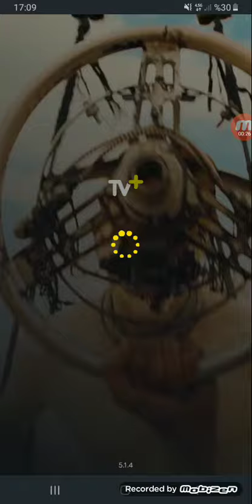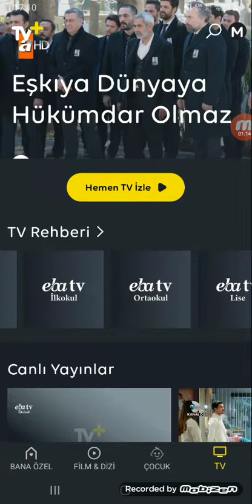TÜRKCELL +TV EBA TV ÜCRETSİZ DERSE BAŞLA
Turkcell uygulamasını indirdikten sonra TV uygulamasına Eba TV'ye seçeneği kanallı olarak buradan dersleri izlemeye başlayabilirsiniz